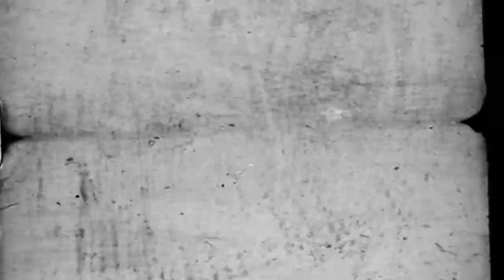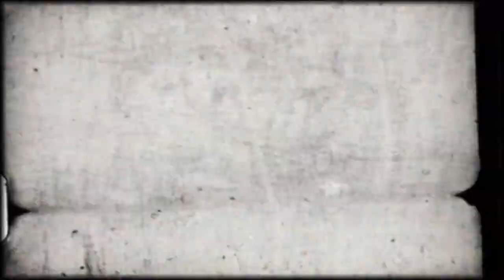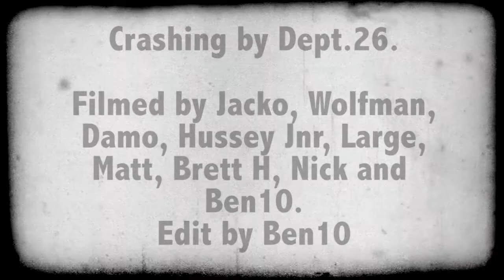Mountain Biking - Crash The Party 3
All the clangers, crunches and thwallops that have happened since 'Crash the Party 2'! Theres been a few!